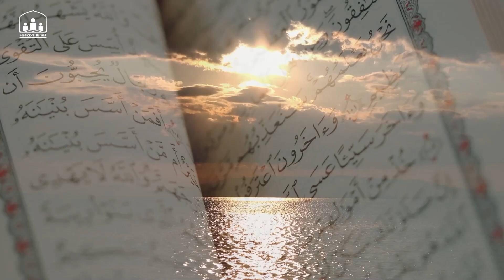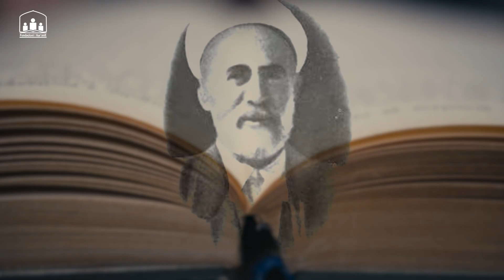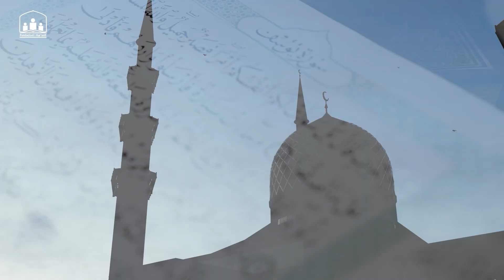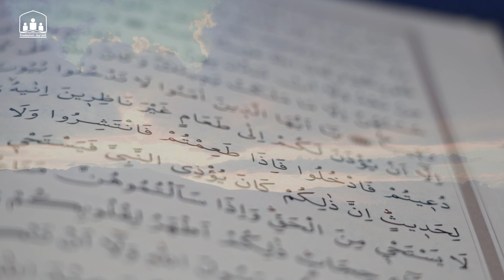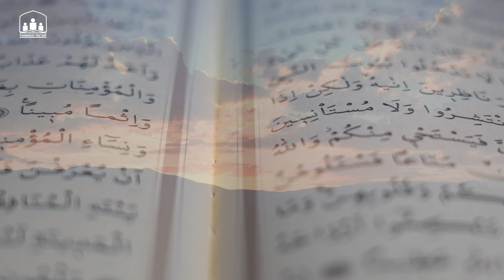Ajka e kuptimeve të Kur'anit Kerijmit